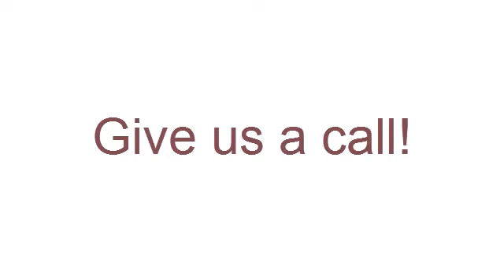Lexus Service Beavercreek Oh,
- if you're in or around the Beavercreek, Ohio area, look no further than Murphy's Autocare. We have continued to provide reliable, courteous automotive repair services to the Beavercreek and surrounding areas for more than half a century.